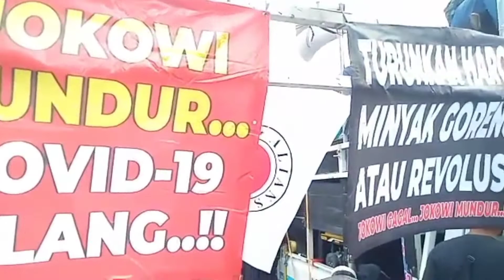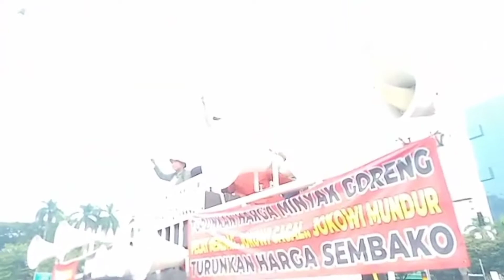Aksi Demo Mahasiswa 2022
Aksi Demo Mahasiswa 2022, diwarnai dengan babak belurnya Ade Armando.

Ade Armando mengalami beberapa luka diwajah dan nyaris ditelanjangi oleh pendemo.

Mahasiswa menuntut :
1. Jokowi lengser
2. Tolak pemindahan IKN dll